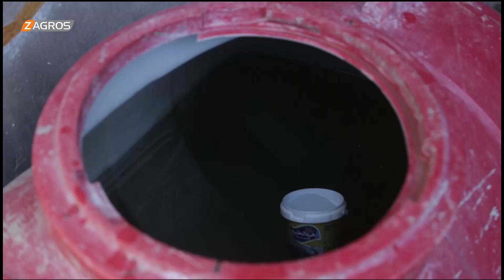الديوانية.. أهالي منطقة العطاء يطالبون الحكومة بحل أزمة مياه الشرب بأسرع وقت ممكن